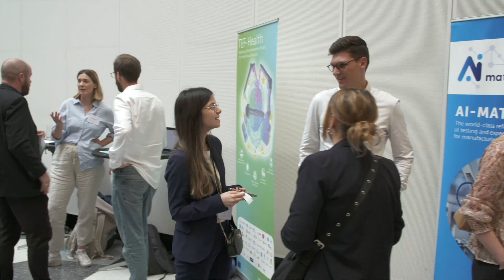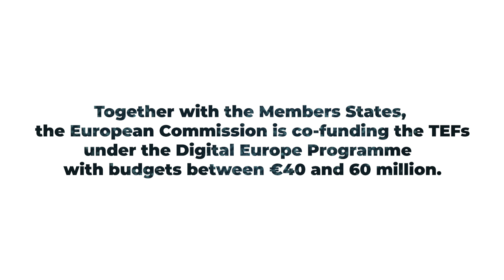DIGITAL success story: TEF – TESTING AND EXPERIMENTATION FACILTIES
DIGITAL success story: TEFs To make the EU the place where AI excellence thrives from the lab to the market, the European Union is setting up world-class Testing and Experimentation Facilities (TEFs) for AI.

Together with Member States, the Commission is co-funding the TEFs to support AI developers to bring trustworthy AI to the market more efficiently, and facilitate its uptake in Europe. TEFs are specialised large-scale reference sites open to all technology providers across Europe to test and experiment at scale state-of-the art AI solutions, including both soft-and hardware products and services, e.g. robots, in real-world environments.

The TEF project is funded by the Digital Europe Programme with around €250 million.

The Commission represents and upholds the interests of the EU as a whole, and is independent of national governments.

The European Commission prepares legislation for adoption by the Council (representing the member countries) and the Parliament (representing the citizens). It administers the budget and the policy programmes (agriculture, fisheries, research etc.) in cooperation with authorities in the member countries. The Commission's work is steered by a College of Commissioners, and led by its President. The Commissioners work on specific policy priorities that are set out by the Commission President.